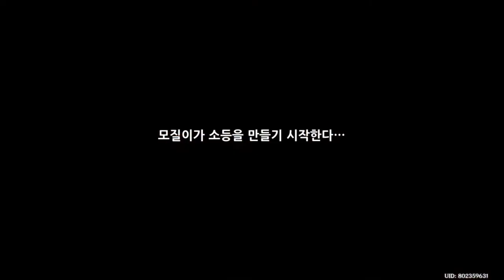해등절, 큰 거래? 퀘스트 - 원신 Genshin Impact